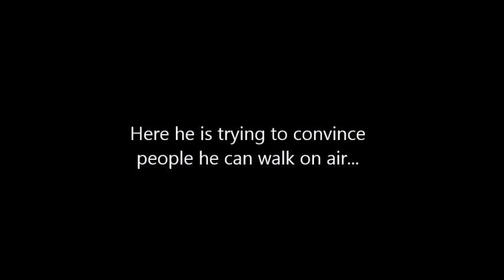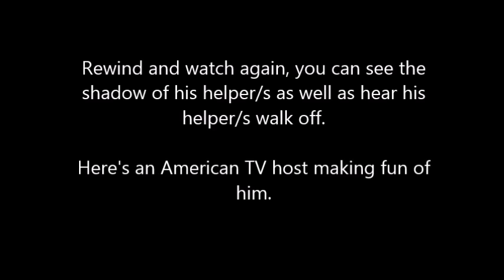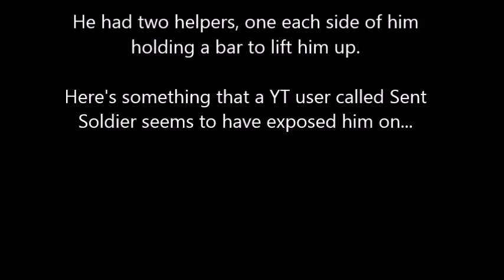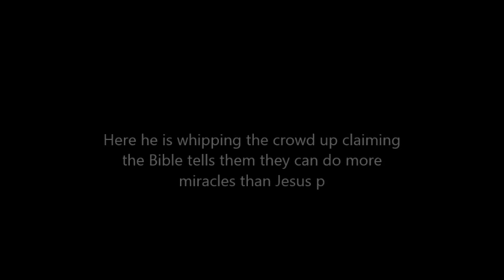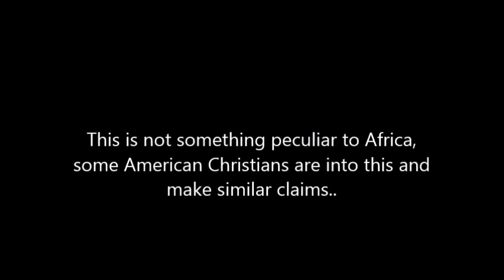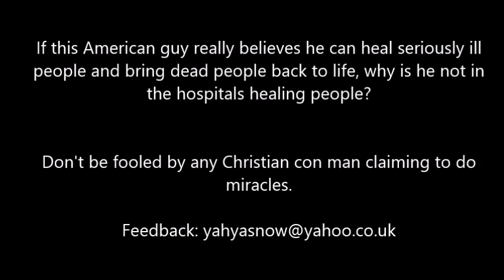Is this guy worse than Ergun Caner and Nabeel Qureshi?